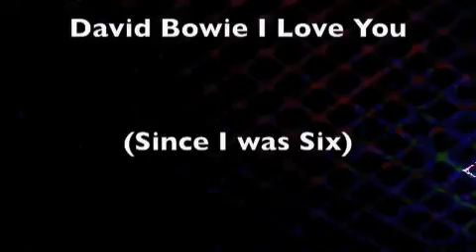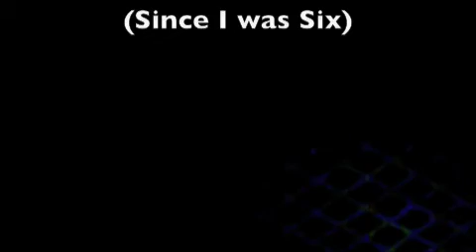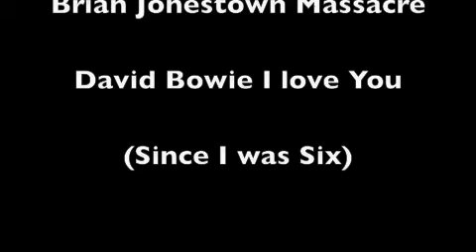David Bowie I Love You